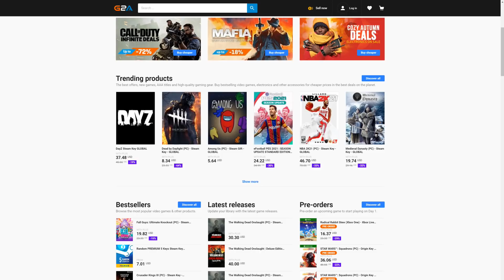FIFA 21 OMG I HAD TO BEAT A 25 MILLION COIN SQUAD TO REACH 29-1 & FIGHT FOR TOP 200 in FUT CHAMPIONS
FIFA 21 MY BEST EVER PERFORMANCE in FUT CHAMPIONS!